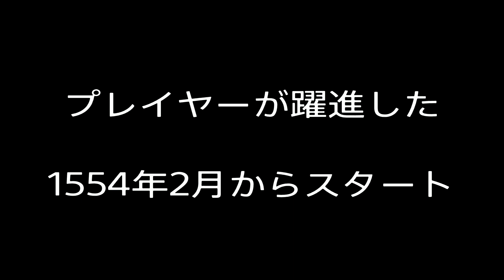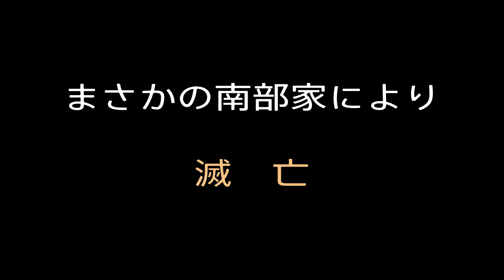【検証動画】弱小大名はデモプレイで北条家に勝てるか【相馬家】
プレイヤーは飛び地作戦や巧みな外交で、不戦状態・同盟等で北条の拡大を阻み、時を待ち攻め勝つことができますが、果たしてCOMはデモプレイで北条を倒せるのでしょうか？今回は相馬家を使って検証しました。